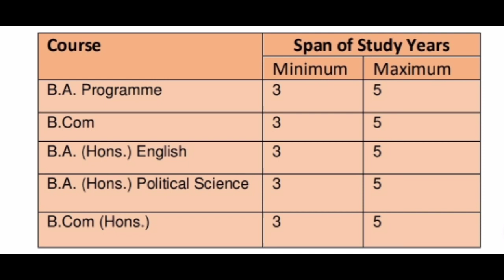मैं B.a & B.com कितने साल में कर सकता हूँ, SOL DU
This channel is made by keeping in mind to give you the best possible notifications and information related to SOL,NCWEBand others College.
Although it is not an official channel but yes an honest effort to give you the best.